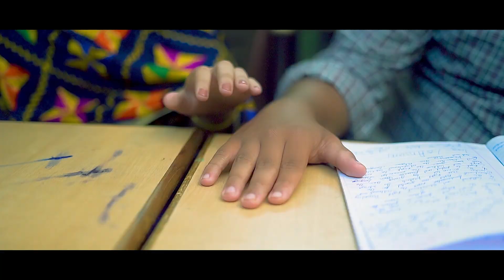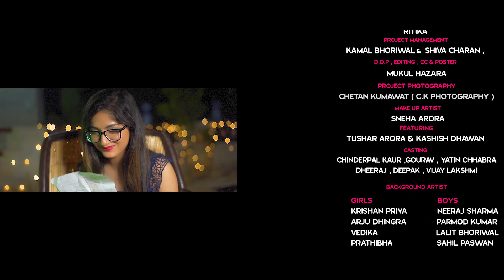DIL VICH FEELING : TUSHAR ARORA ft. NIKITA RAJPUT || KASHISH DHAWAN || ARSH DHUNNA || GEVI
NEW PUNJABI SONG BY "TUSHAR ARORA".
SINGER - TUSHAR ARORA ft. NIKITA RAJPUT
LYRICS - GEVI

DIRECTOR & WRITTER - RITIKA
PROJECT MANAGEMENT - KAMAL BHORIWAL & SHIVA CHARAN
DOP, EDITING , CC & POSTER - MUKUL HAZARA
PROJECT PHOTOGRAPHY - CHETAN KUMAWAT
MAKE UP ARTIST - SNEHA ARORA

CASTING - GOURAV , DEEEPAK , DHEERAJ

FROM THE ROLE OF A.T FILMS

SPECIAL THANKS TO VIVEK AHUJA ( TINY TOTS SCHOOL)

BOOK OUR SHOW 📞
MANAGER - 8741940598 ( TAKSH GABA) WithMe creator